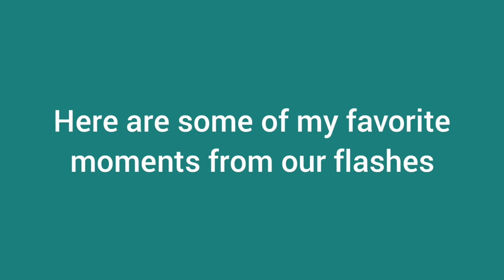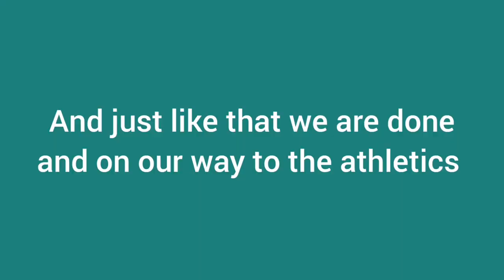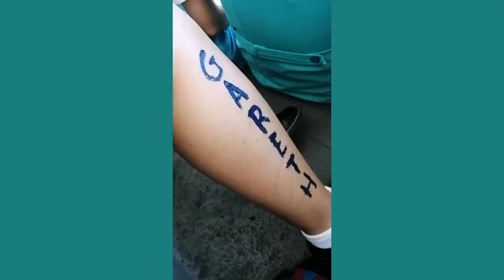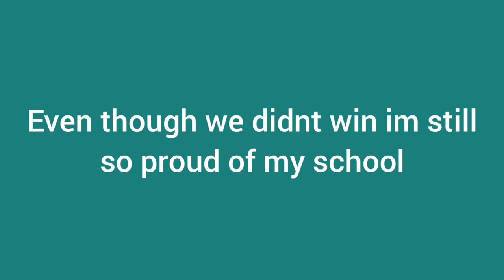MTBS 2020 Vlog #4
D-day? More like ball your eyes out day